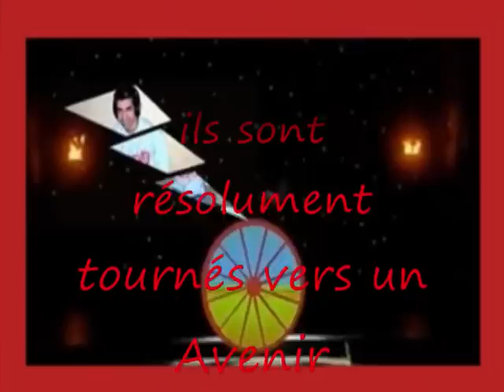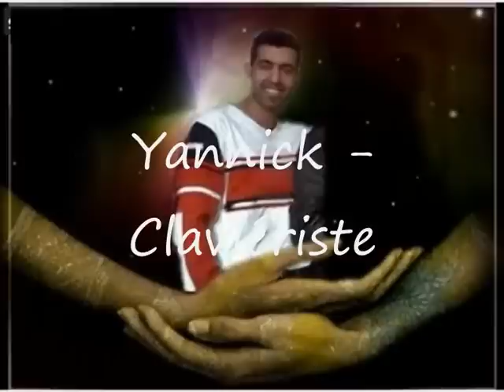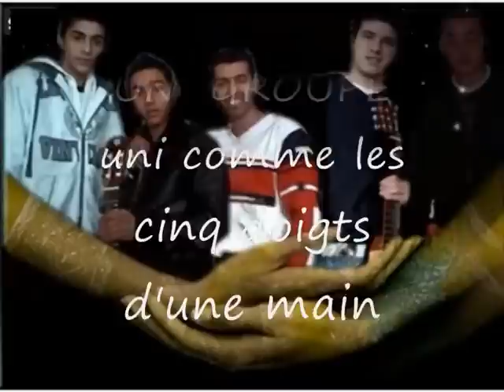GIPSY LIVE - UN GROUPE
Le groupe des "GIPSY LIVE" sur la musique de leur première plaquette  "Igual se Entonces"
Un groupe plein d'Avenir, qui se cherche encore mais qui se réalisera, du talent à l'état brut
qui doit éclore avec l'aide de "TOUS". Cette vidéo a été préparée il y a 4 semaines et nous avons décidé de vous la montrer après y avoir rajouté le titre d'entrée et la musique.
Merci pour ce qu'elle représente.